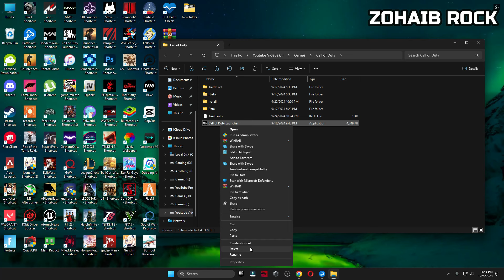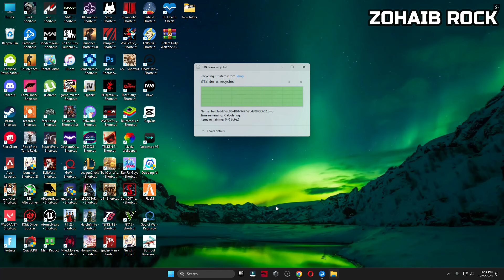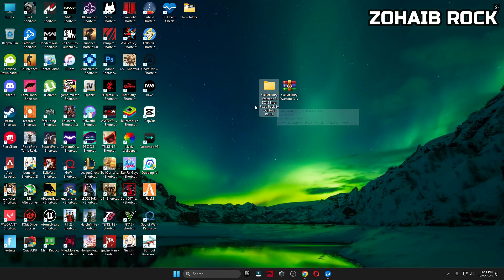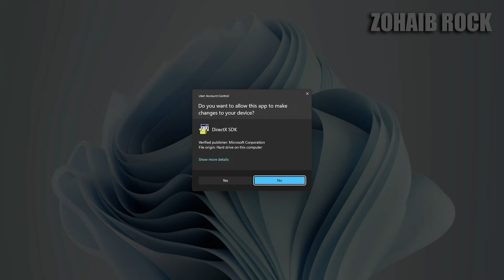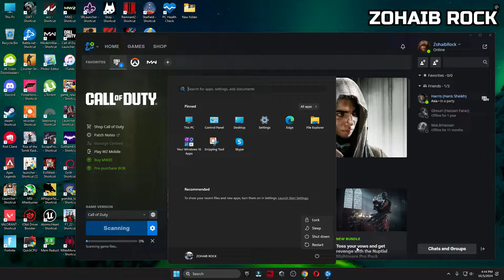How To Fix Warzone 3 Season 6 Crashing & Not Launching - DirectX Error & Game_steam_ship.exe Error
My Computer (PC) Specs:
CPU: Intel Core i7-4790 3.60GHz
GPU: AMD RX 570 4gb
RAM: 16 GB
Motherboard: ASROCK-Z87 PRO 3
Power Supply: EVGA 80 Plus Bronze 850W